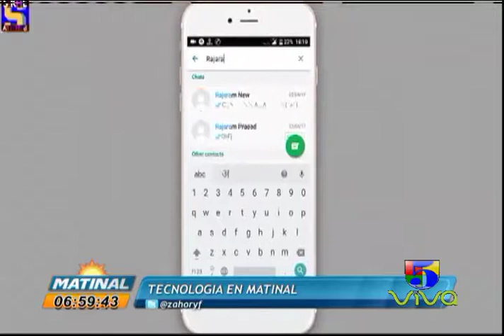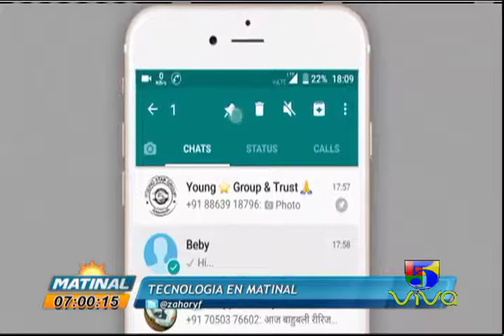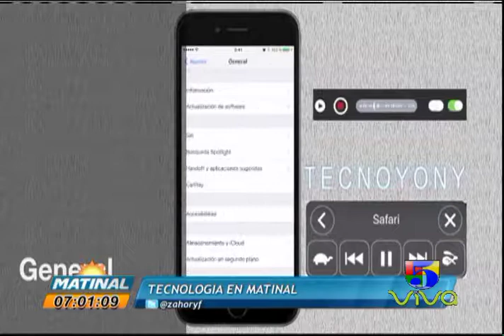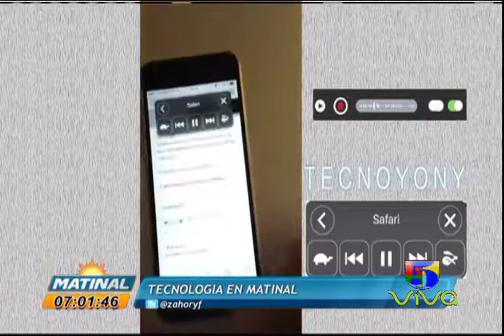TECNOLOGIA NUEVAS OPCIONES DE WHATSAPP